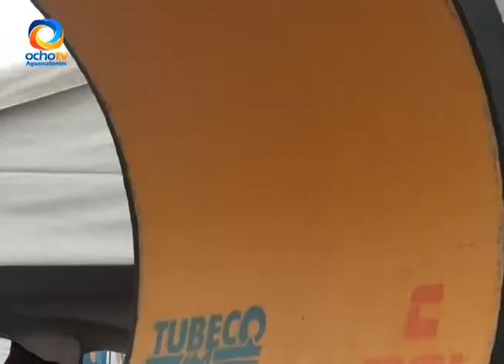ARRANCA NUEVO COLECTOR PLUVIAL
En opinión del gobernador del estado Martín Orozco Sandoval, estas son obras que no lucen, pero son de gran valor social.